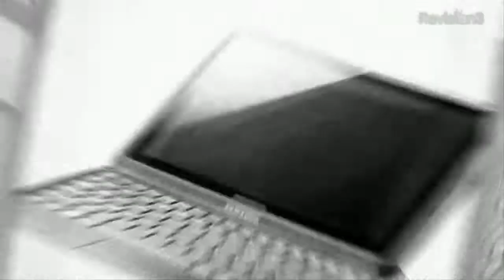Geek Beat Archives Xbox One Aims for Wider Audience, Smart Handlebars for your Bike and More!